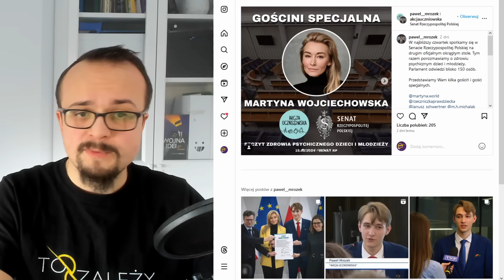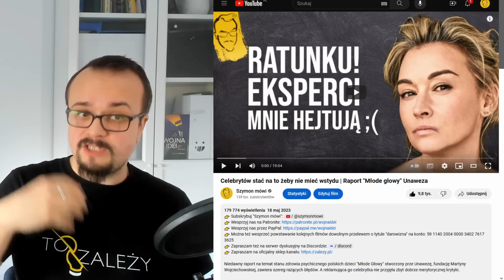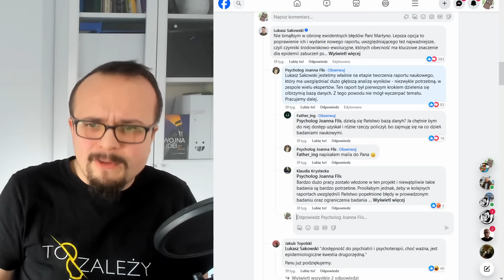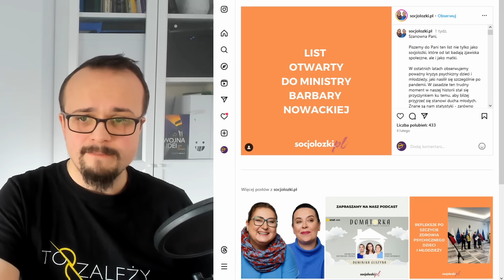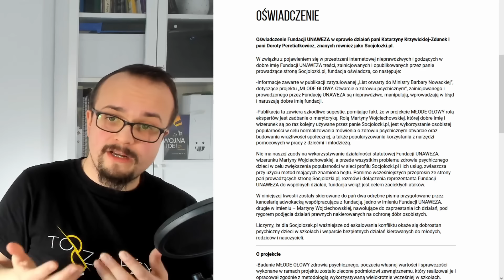Martyna Wojciechowska grozi pozwem ekspertom, którzy wytykają błędy w raporcie "Młode głowy"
Fundacja Unaweza Martyny Wojciechowskiej grozi pozwem paniom z Socjolożki.pl, za to, że ujawniły one błędy metodologiczne w raporcie "Młode głowy" nt stanu zdrowia psychicznego młodzieży.